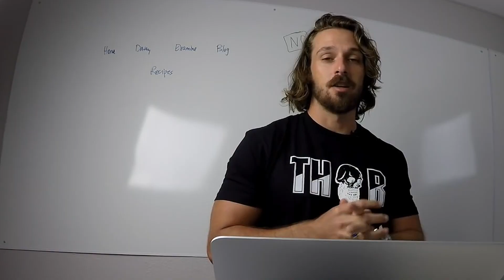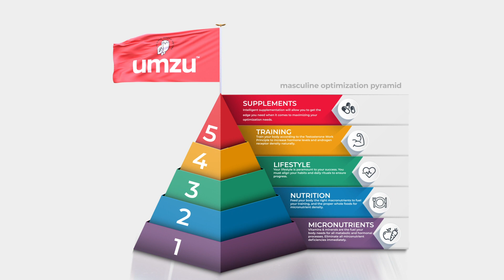Master Your Testosterone | Christopher Walker is back!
Yes, I'm giving this book away for free (as a digital download)so you can overcome your low testosterone, also known as Low T. I also sell it on Amazon, if you want to pay $19.95 for it, but you can get the digital version for free here on this

I want as many guys as possible to be able to read the information inside of it. The Low T epidemic needs to stop right now. This book teaches you exactly how to increase testosterone.

Just click on the box, enter your best email, and I will send you both the full transcript of the book as well as the $5 off coupon immediately.

This book is the culmination of many years of writing (it’s been updated 5 times now), and even longer periods of self-experimentation from myself and Ali from Anabolic Men.

Many of you know that I brought my own T levels from 11 ng/dL to 1192 ng/dL in just 18 months.

I used all the info in this book. Do it for yourself, and you’ll see just how effective it is.

Many thousands of guys have read this book, from NFL athletes, to special forces (I’ve even consulted with counterrorism law enforcement agents in the US), and celebrities preparing for major TV and movie roles (some big guys you know, but I can’t say their names unfortunately).

Even the notorious Dan Bilzerian keeps it in his nightstand, next to his guns and condoms (I'm serious).

But best of all, it’s being used every day by tons of regular men to get the results they want with boosting their Testosterone levels naturally.

The process to naturally increase your testosterone is simple, and it works.

A lot of men think they need to use hormone therapy but that's simply not true at all! You can use the testosterone tips in this book and Testro-X as your daily testosterone booster to boost testosterone. Not only will the book teach you everything you need to know for how to increase testosterone naturally but if you implement it your testosterone levels will rise guaranteed.

Over the course of the next 6 weeks I'm publishing tons of new testosterone tips videos here on the channel to go through the entire Master Your Testosterone book with you so you can increase testosterone naturally.